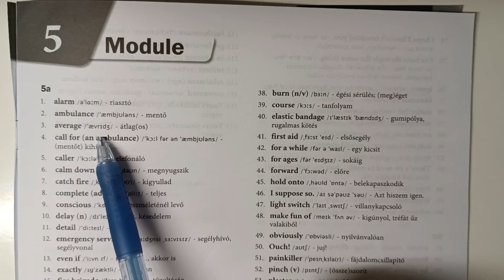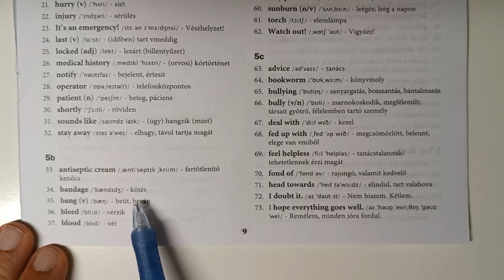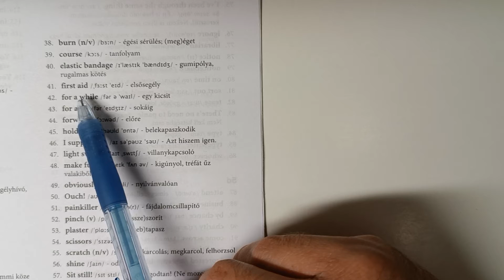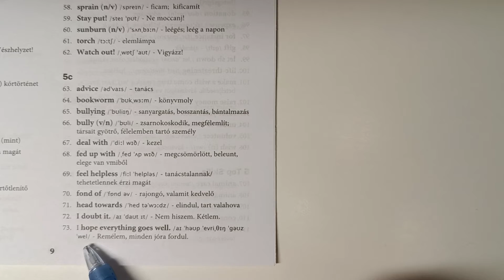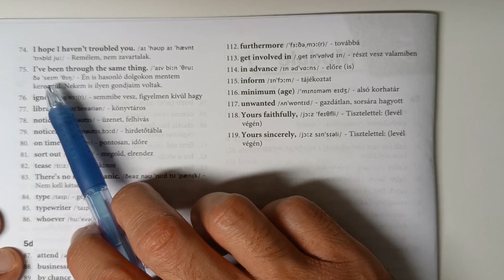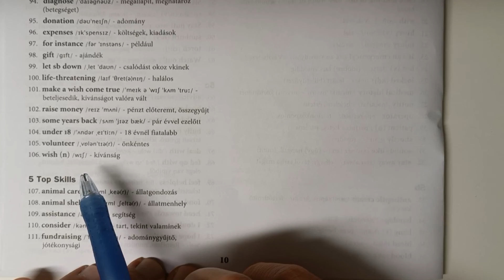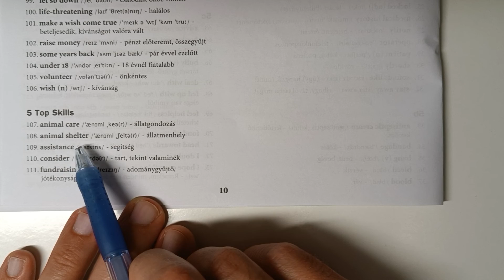Module 5 szavak (Class 8)